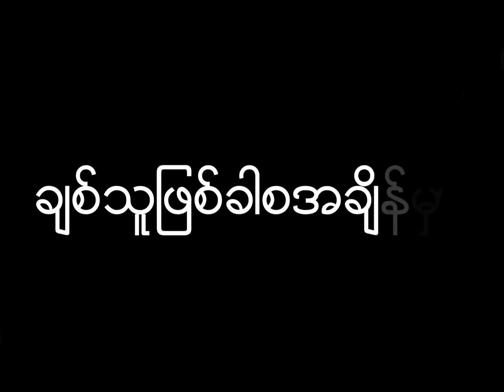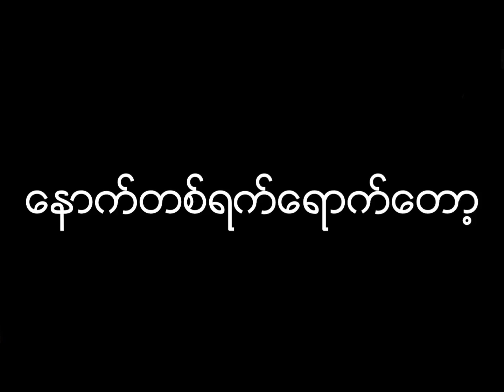ခ်စ္သူတိုင္း စံုတြဲတိုင္း ေျပာင္းလဲမွဳ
Myanmar Funny Video